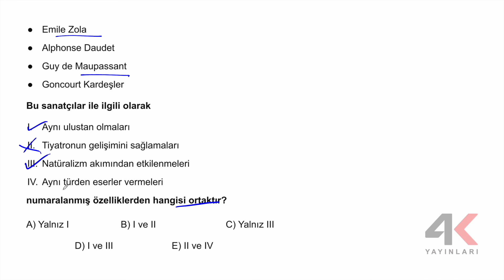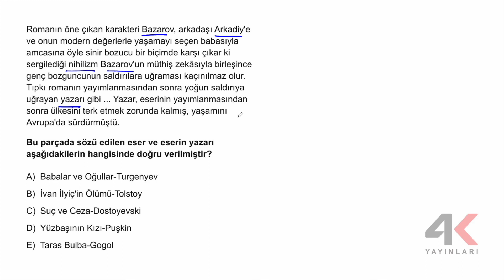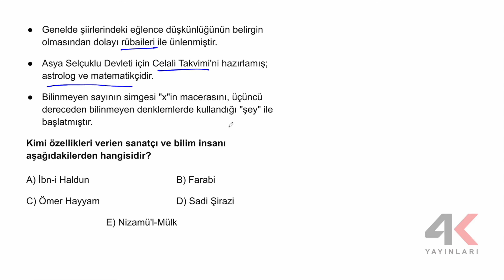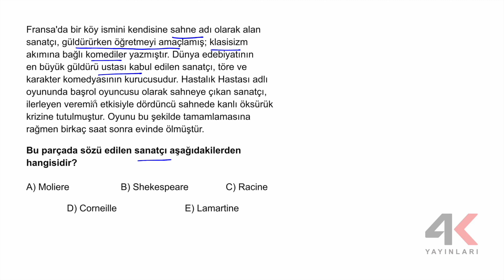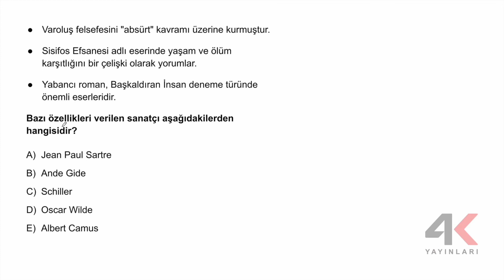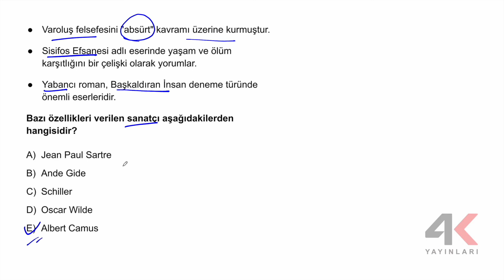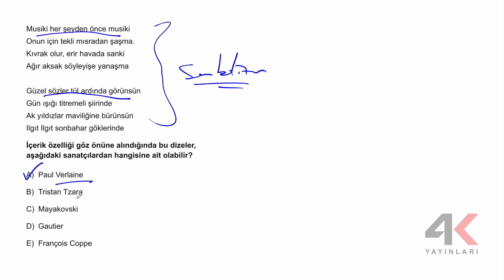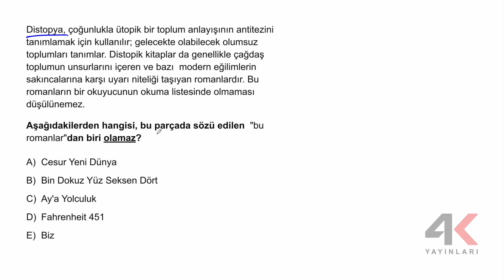4K AYT Edebiyat Soru Bankası Bölüm 15 Test 02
4K AYT Edebiyat Soru Bankası Bölüm 15 Test 02

🎞 Soru Listesi
▶ 00:00:00 Bölüm
▶ 00:00:00 Soru 1
▶ 00:01:04 Soru 2
▶ 00:01:56 Soru 3
▶ 00:03:07 Soru 4
▶ 00:03:41 Soru 5
▶ 00:04:33 Soru 6
▶ 00:05:01 Soru 7
▶ 00:06:10 Soru 8
▶ 00:06:48 Soru 9
▶ 00:07:48 Soru 10
▶ 00:08:48 Soru 11
▶ 00:09:51 Soru 12